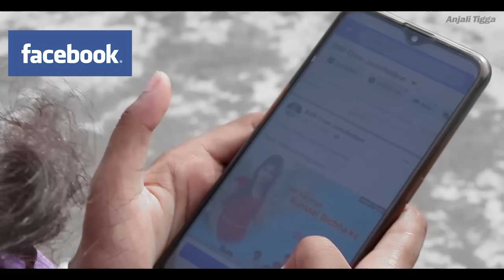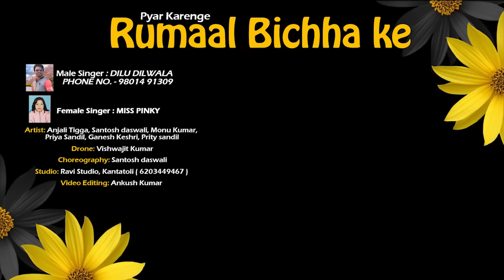Ranchi Kar Chodi Mane Badi Badmash Re | New Nagpuri Sadri dance video | Anjali Tigga | Dilu Dilwala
► Album :- Ranchi kar chodi mane badi badmash re
► Singer :- Dilu Dilwala
► Song :-  Ranchi kar chodi mane badi badmash re
► Feat:- Santosh Daswali $ Anjali Tigga
► Lyrics :- Nikki Naina
► Video Director -: Santosh Daswali
► Dop - Santosh Daswali
► Edit:-  Santosh Daswali
► Label / Company :- Ninesh Digital Pvt Ltd.
► Digital Head :- Nitesh Yadav 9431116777
► Digital Partner : - Ninesh Digital Pvt Ltd.